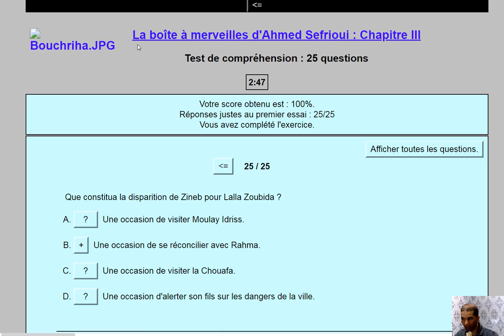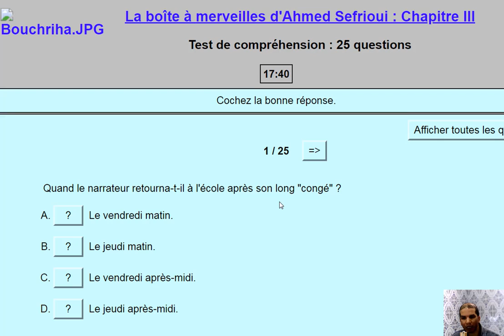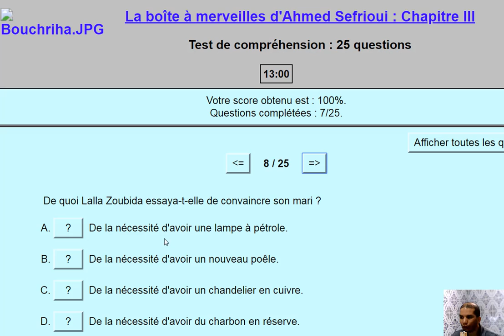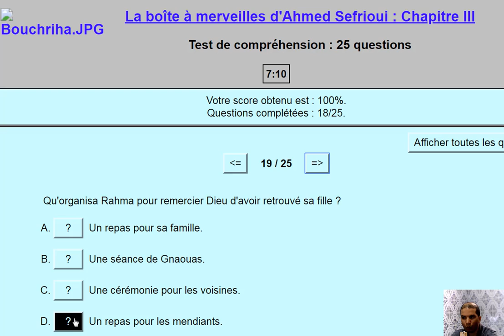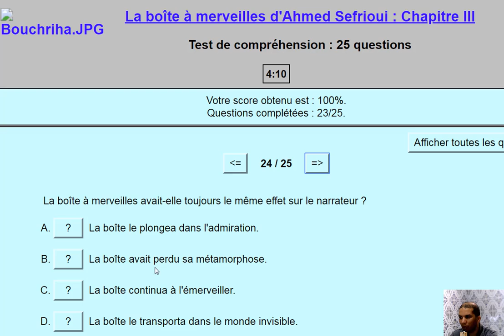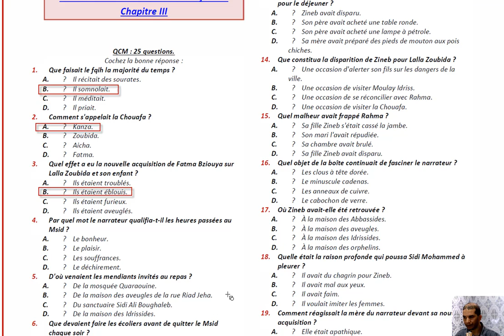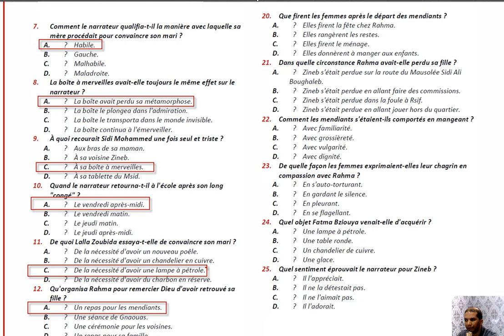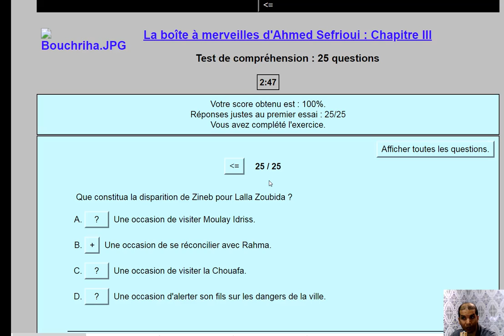LA BOITE A MERVEILES مراجعة فريدة للرواية CHAPITRE III